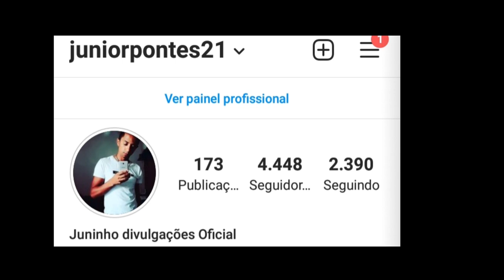LIVES DE HOJE QUARTA FEIRA 31/03/2021 - LIVE AO VIVO | LIVES AO VIVO AGORA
LIVES DE HOJE 31/03/2021 - LIVE AO VIVO

Lives de Hoje Quarta feira 31 de Março 2021

Qual as lives de Hoje? 31

✔ Live Isadora Pompe Amazon Music  live ao vivo 20H